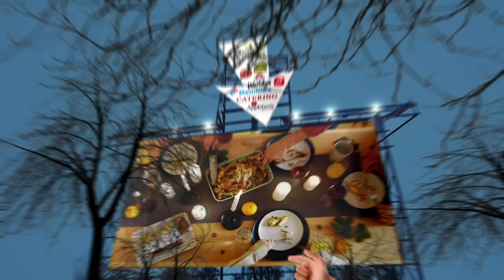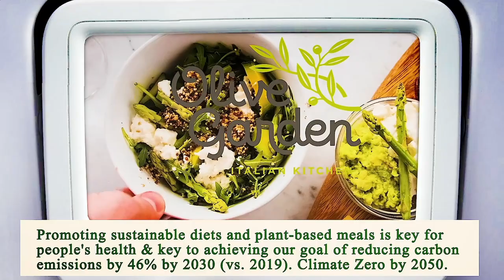Close to Me Restaurant - Close to Me Restaurants - Los Angeles 90001, Los Angeles County, CA, US